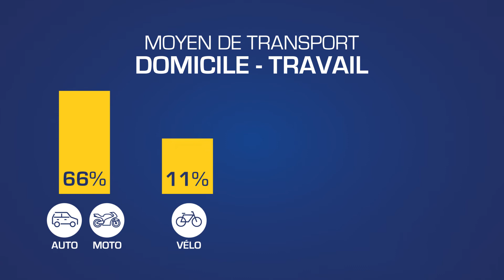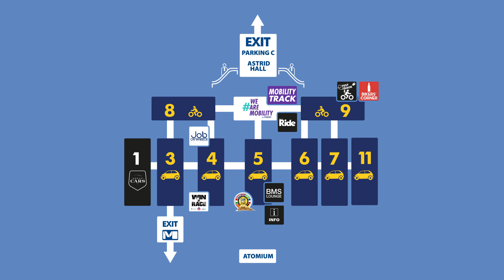FEBIAC - FILM COMOBILITE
Client : FEBIAC
Post-Production / Motion Design : Filmeo.be